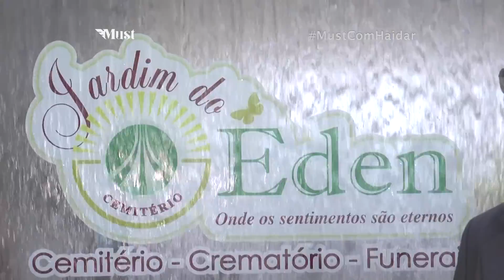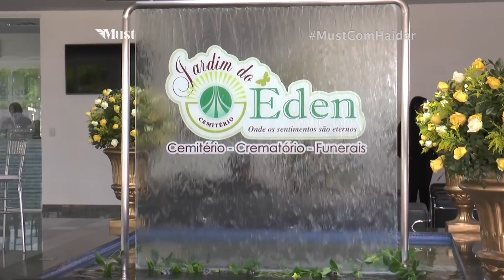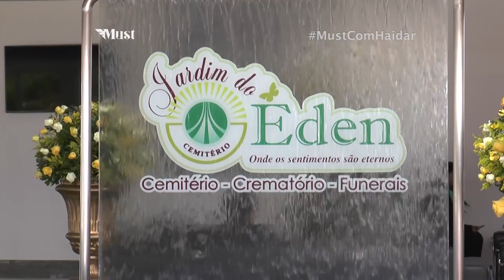JARDIM DO EDEM 2 09 E 16 11 16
SERAFIM LIMA - EMPRESÁRIO
ANA PAULA GESTORA OPERACIONAL CEMITÉRIO JARDIN DO ÉDEM
FRANCISCO PINHEIRO - EMPRESÁRIO